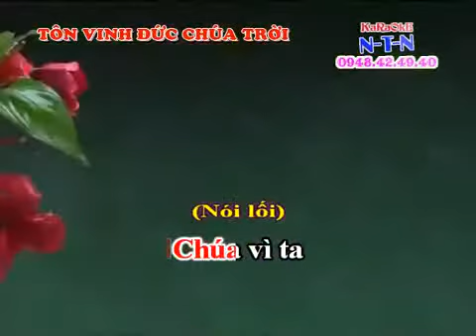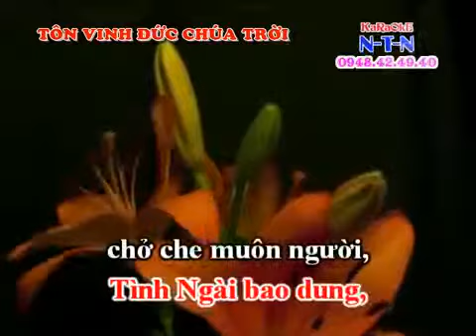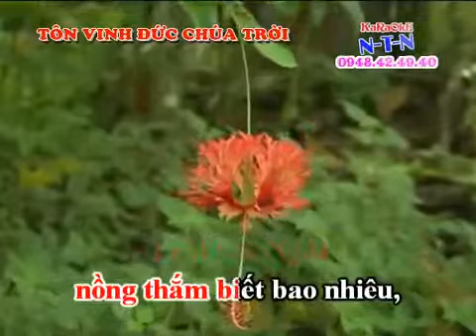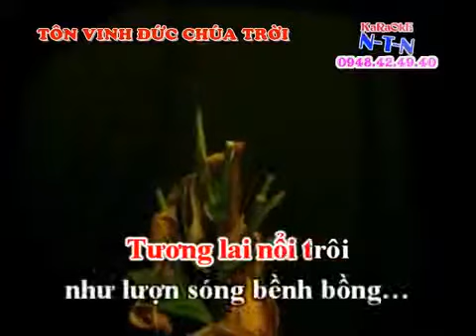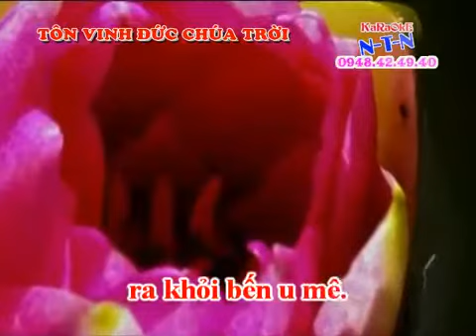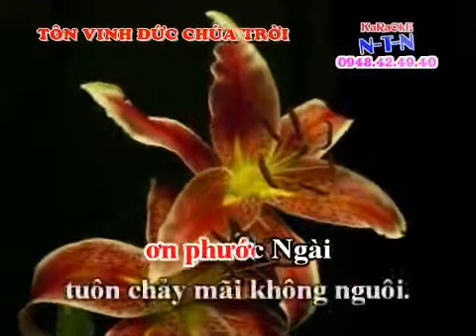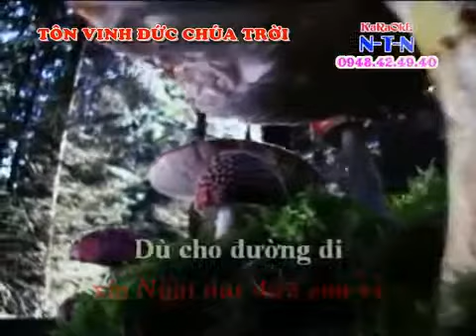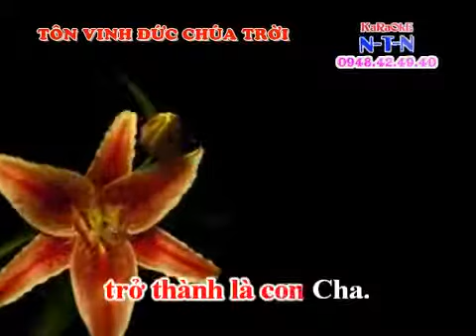GIÊ XU YÊU TÔI - NGỌC PHỤNG - Karaoke (dây đào)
CỔ NHẠC CƠ ĐỐC - Ngọc Phụng